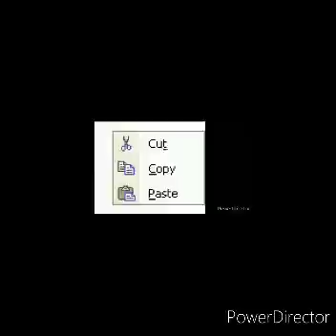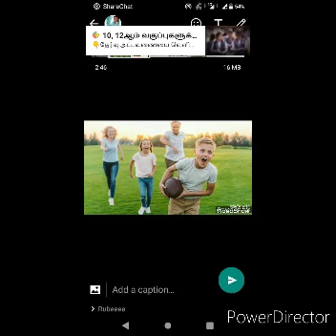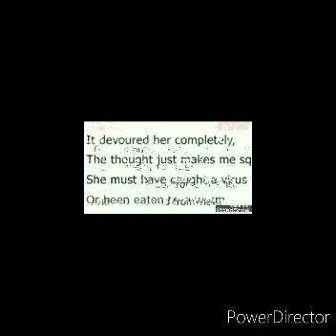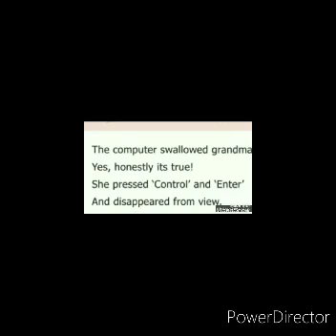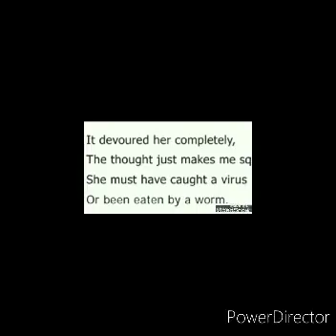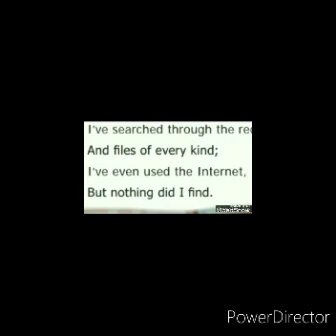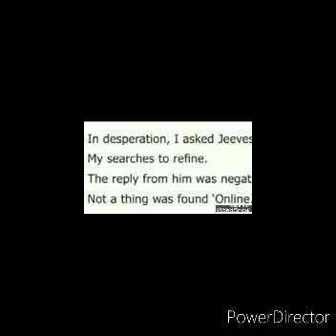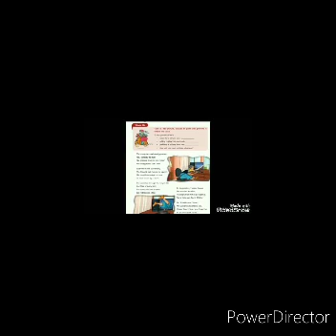Concordiahssbarugur English poem